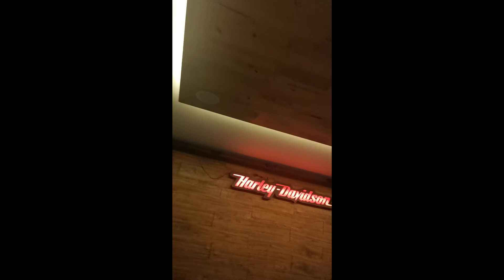Harley-Davidson LED sign DIY